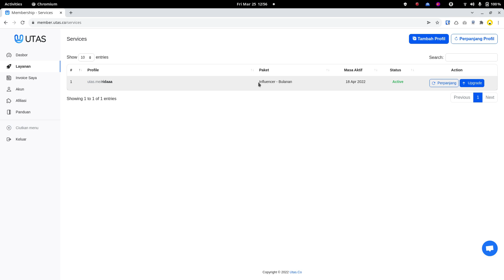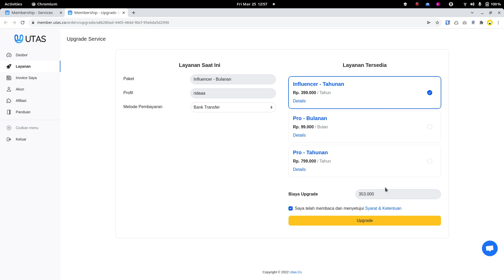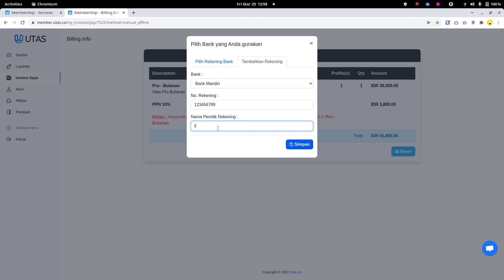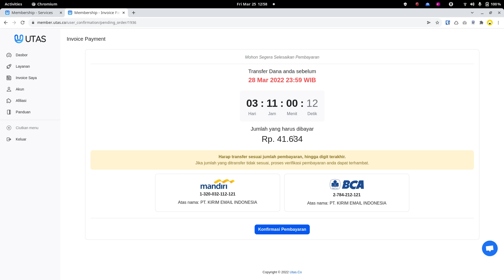Cara Upgrade Paket Berlangganan Utas